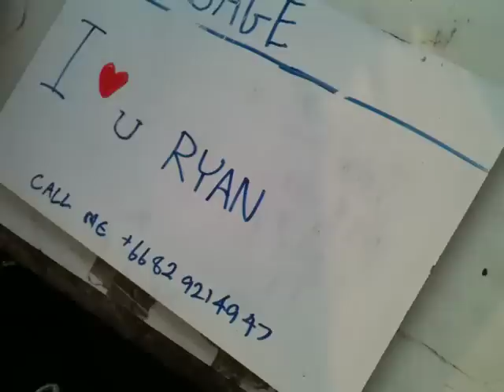Formula D Asia In Thailand 2010 2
Formula D Asia in Thailand.